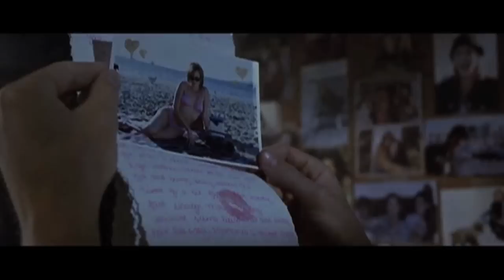Bad Movie Drinking Game: Episode 8 - Reindeer Games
In this episode, we revisit the convoluted holiday thriller Reindeer Games, directed by John Frankenheimer.